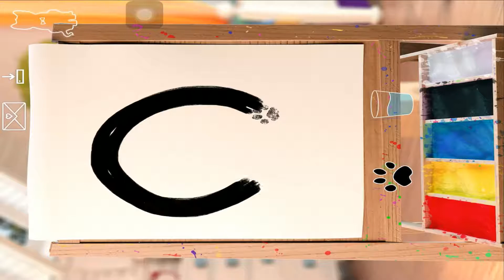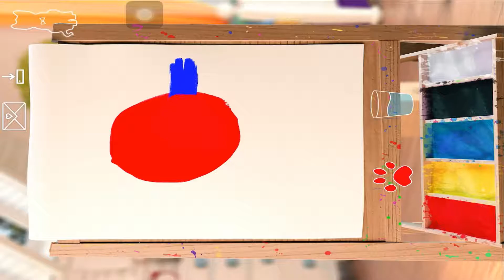Little Kitten My Favorite Cat - Play Fun Cute Game For Kids #7